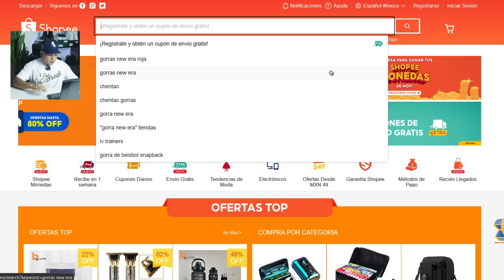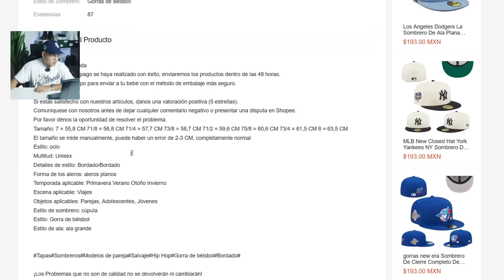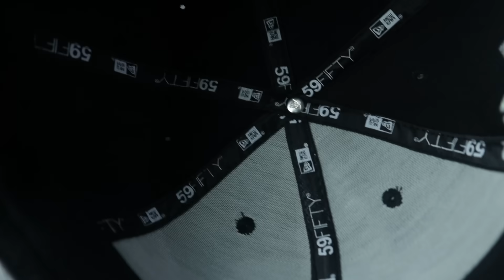COMPRANDO GORRAS NEW ERA CHINAS EN SHOPEE 🤑 #3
MARCAS DE TIEMPO:

0:00 Intro
0:40 Buscando gorras en shopee
2:16 Unboxing
2:31 Review gorra #1
5:07 Review gorra #2
9:04 Restauración de forma
10:31 Outfits xd
10:58 Conclusiones y como se ven puestas